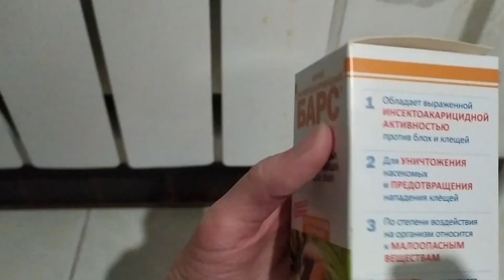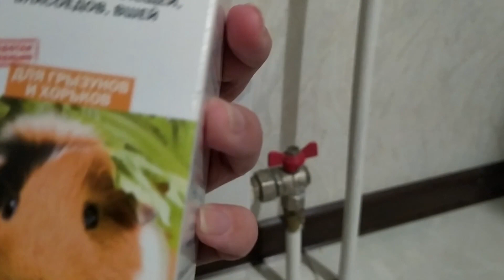Крыса ЛЫСЕЕТ!!!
Я обнаружила, что у Мэнни залысина и приняла меры лечения!!! К ратологу отвезти не могу, на улице минусовая температура, а крыски склонны к простудным заболеваниям и боятся сквозняков! Что же я предприняла, смотрите в этом видео!